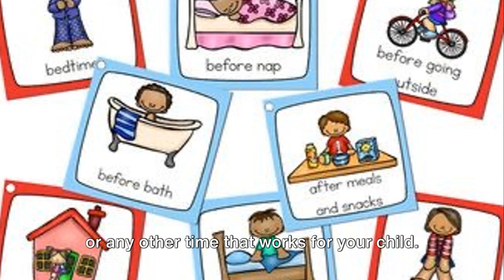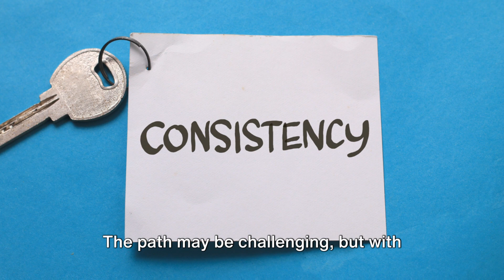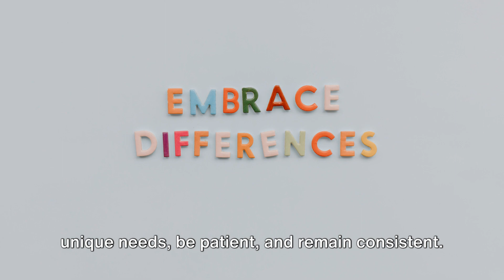Autism & Toilet training:A Journey of hope#autism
Autism and toilet training: A Journey of hope
For parents and caregivers of children with autism, navigating this aspect of their child's development, especially toilet training.  We share practical tips, personal anecdotes, and expert advice to shed light on this often challenging journey. Together, let's explore strategies, celebrate successes, and provide support for families as they navigate this important milestone with hope and determination. Join us on this journey of understanding, compassion, and progress. Let's make a difference, one step at a time.